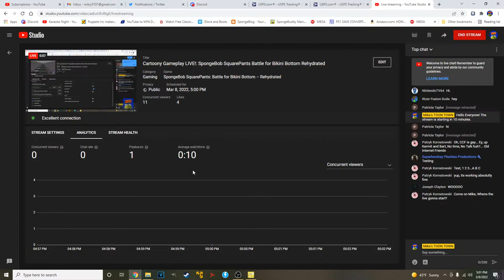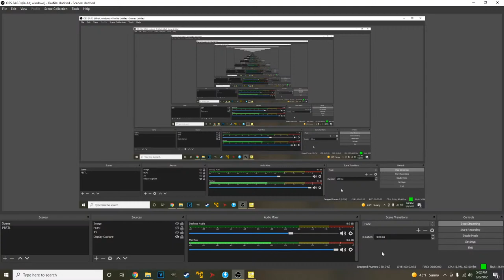Cartoony Gameplay LIVE!: SpongeBob SquarePants Battle for Bikini Bottom Rehydrated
The Original is a Classic, The Remake is... something.